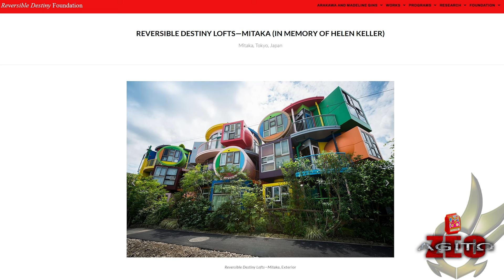A Crunchy Follow-up! Kamen Rider Gavv ep 2 Review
There are like 2 editing issues with this video, but the export took long enough, especially  with my power being out for 10 hours today.